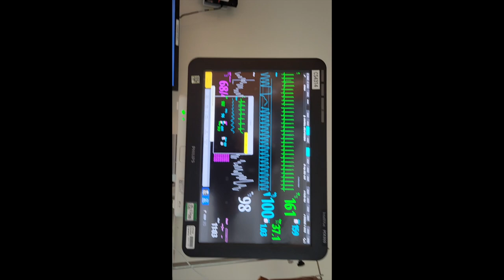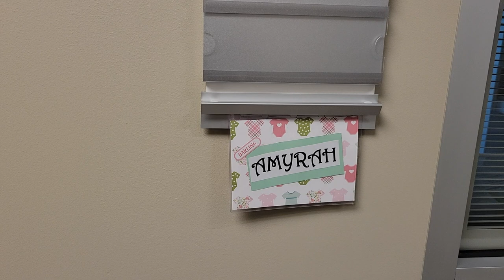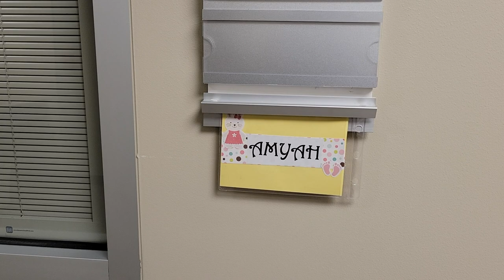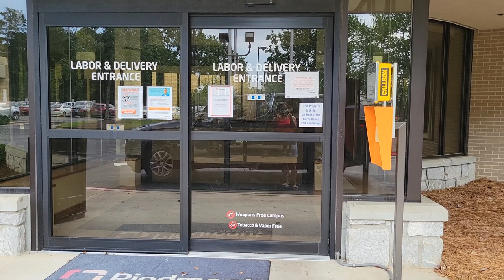THE TWINS ARE HERE AUGUST 20, 2021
Hey fancy family, if you're anything like me new life makes you cry!  Well I am a blubbering fool in this video lol.  Th twins are such a blessing from God in more ways than one...haha no punt intended just watch the video yall!  See ya soon!

MORE VIDEOS FOR YOUR VIEWING PLEASURE